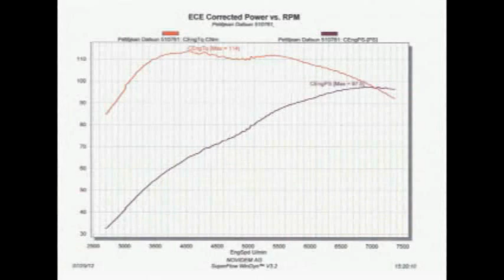Datsun 510 from Switzerland on Dyno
Mein Datsun 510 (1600) auf dem Leistungsprüfstand,
mit 98 ECE PS und 114 Nm Drehmoment.
Herzlichen Dank an Classic Car Performance für die Technische Unterstützung und an die Firma Novidem AG für die benützung des Leistungsprüfstandes.

My Datsun 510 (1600) on the Dyno, with 98 ECE HP and 114 Nm Torque
Best regards to Classic Car Performance and Novidem